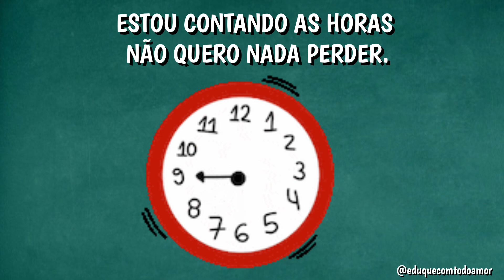Poema: De Volta às Aulas | Escola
Autor: Karla Valéria Tavares